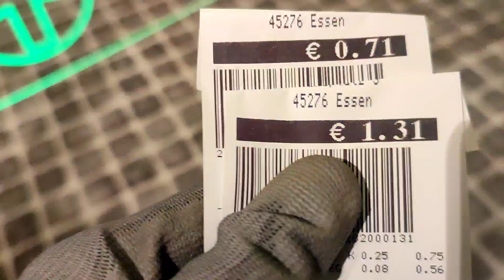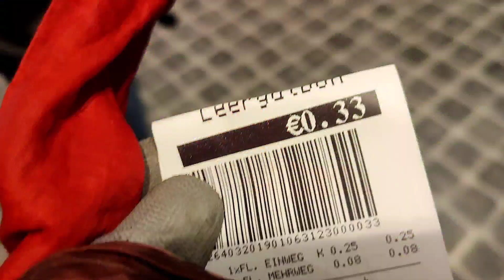เมีย-ฝรั่งเก็บขวด! รอบเล็กๆก็พอนะ ชายหนุ่มร้องขอ ไม่สบาย แต่สุดท้าย แบ้งค์แดงกลับบ้านจ้า|17.10.2023